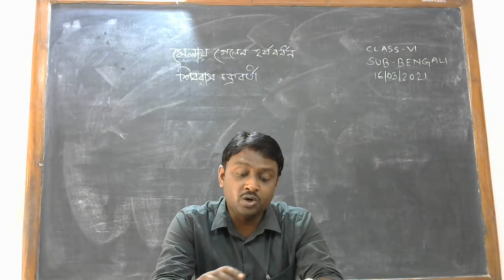ষষ্ঠ শ্রেণি / বাংলা